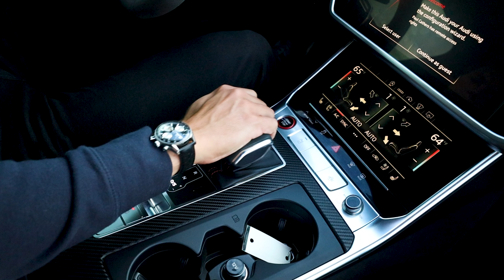2022 Audi RS6 Avant By Turismo Auto Group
The Audi RS6 Avant: A 0-60 mph machine in just 3.5 seconds. Understated yet lights out powerful, it's a car only true enthusiasts can fully appreciate. We've had the privilege of featuring this remarkable example.